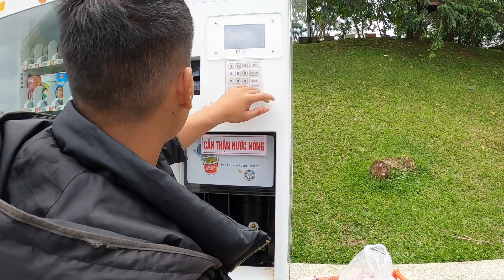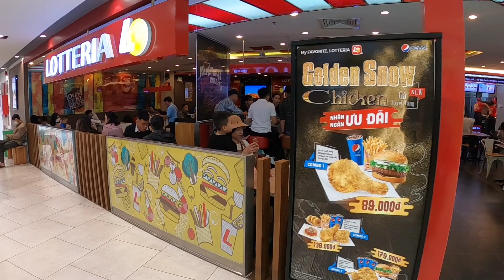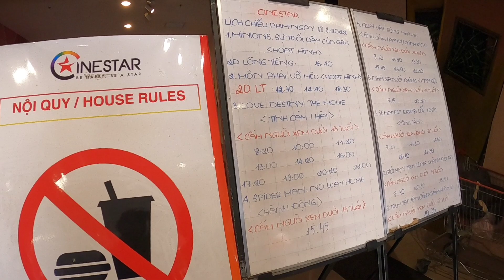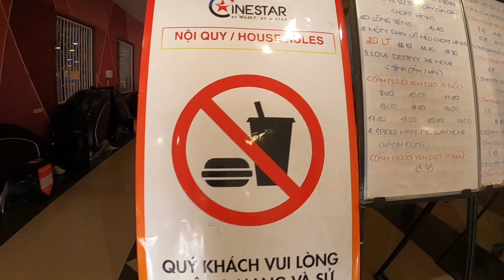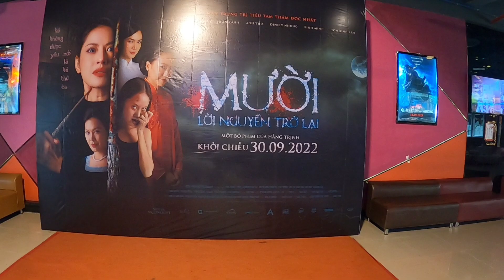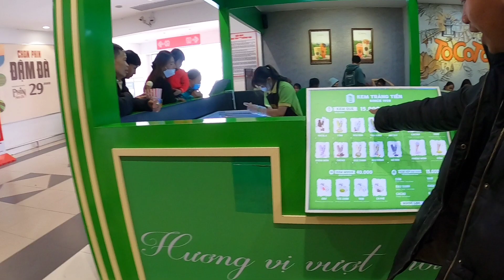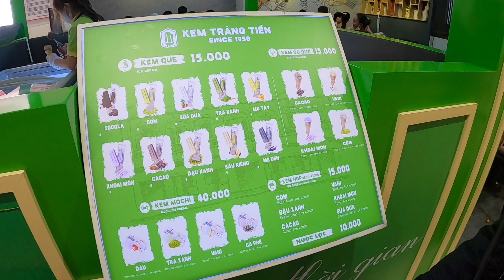Chốn bão Noru vào quảng trường Đà Lạt chọc gái xinh ?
👍 mình chuẩn bị quay lại với vợ nhỏ rồi mọi người đón xem hành trình quay lại với vợ nhỏ nha !